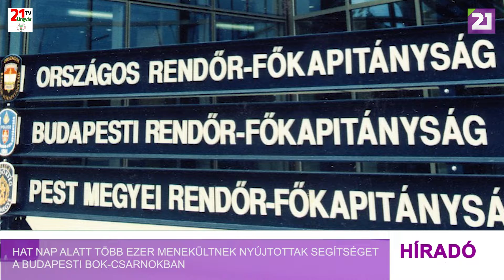Tv21 Ungvár -Hat nap alatt több ezer menekültnek nyújtottak segítséget a budapesti BOK-csarnokban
Továbbra is ezrek keresnek menedéket a háború elől Magyarországon. A segítségpontokon fogadják először a menekülőket, utána pedig sokan Budapest felé veszik az irányt. A fővárosi BOK csarnokban csaknem egy hete várnak mindenkit; akinek kell, lelki segítséget is nyújtanak.